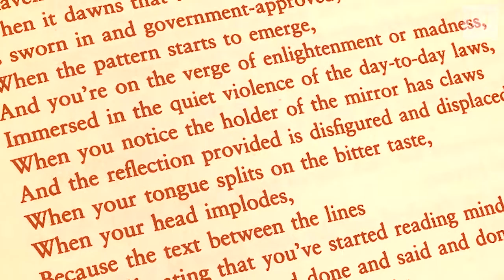Gold from the Stone by Lemn Sissay - 1-minute review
Gold from the Stone by Lemn Sissay is a Financial Times book of the year. The FT's Maria Crawford gives a 1-minute review.